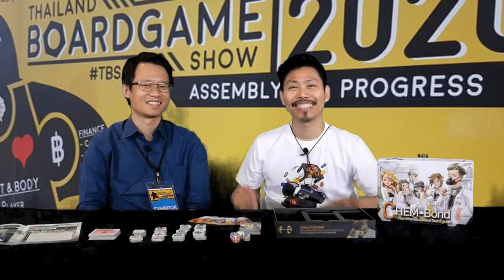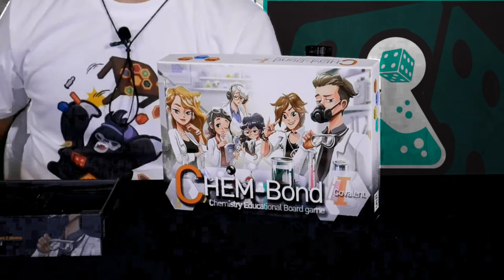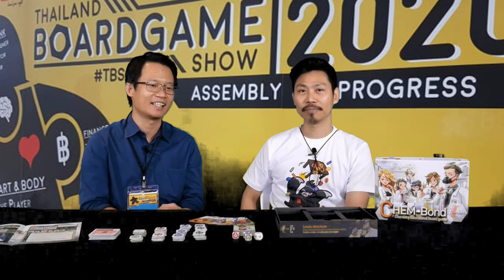พี่วิศ เคมีboardgame : Thailand Board Game Show 2020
The Greatest Board Game assembly in Thailand! ครั้งแรกกับงานรวมตัวชาวบอร์ดเกมที่ยิ่งใหญ่ที่สุดที่เคยมีมา จัดโดย TVmunk Team
TBS_20 13-15 NOV 2020
ติดตามข่าวสารงานอีเวนต์